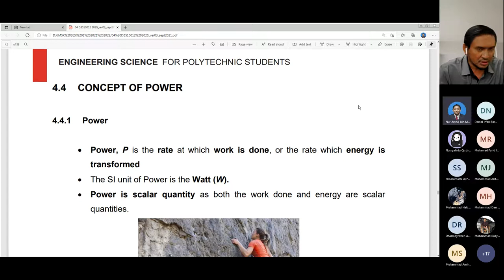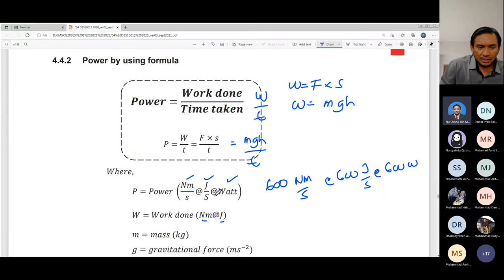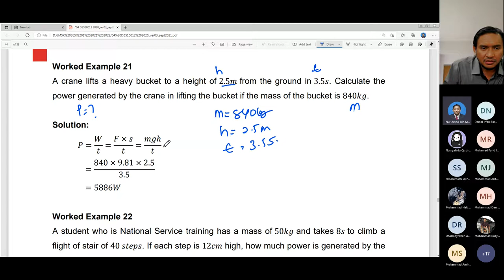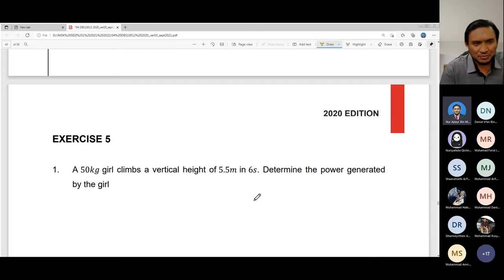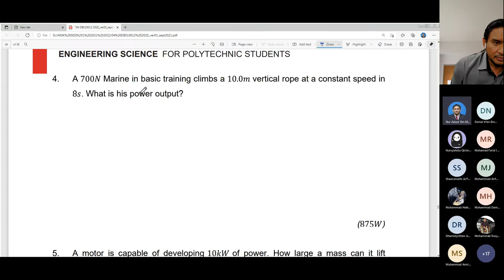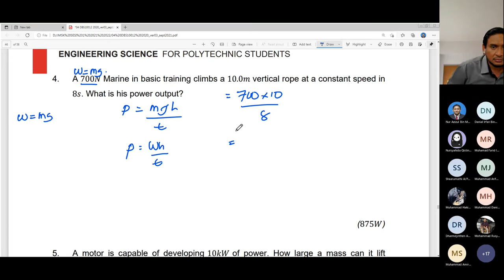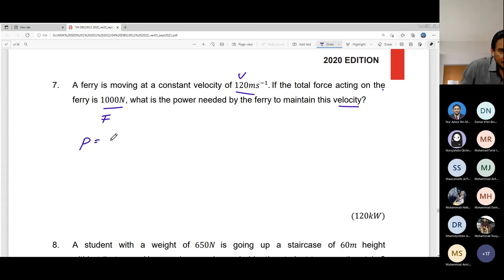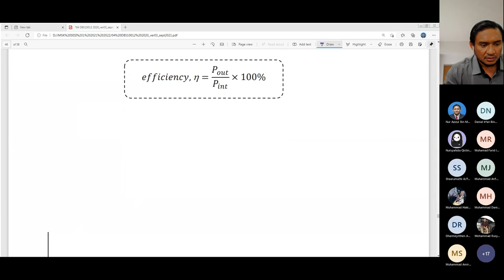DBS10012 DEE 1B WEEK 8 WORK, ENERGY & POWER PART 5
Online teaching with the  topic:

1. Concept of Power
2. Power by using formula
3. Exercise 5